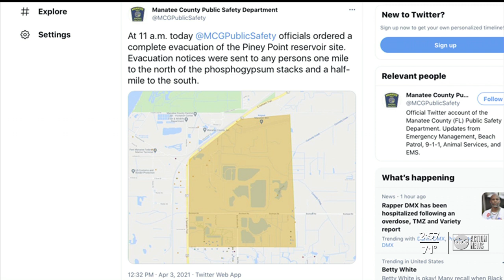Florida Governor issues State of Emergency in response to Piney Point leak in Manatee County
Officials say the gypsum stack at an old phosphate mine at Piney Point is on the brink of collapse.